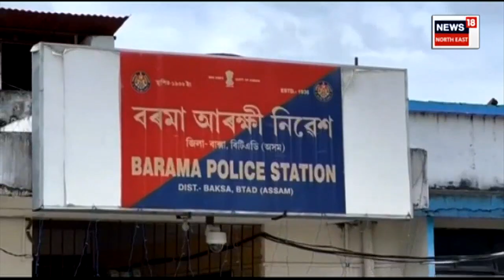Mushalpur News | বাক্সাৰ মাধপুৰত যুৱকৰ মৃত্যুক লৈ চাঞ্চল্য N18V